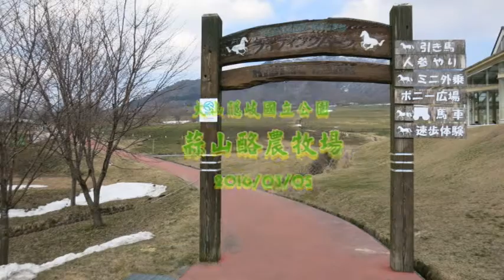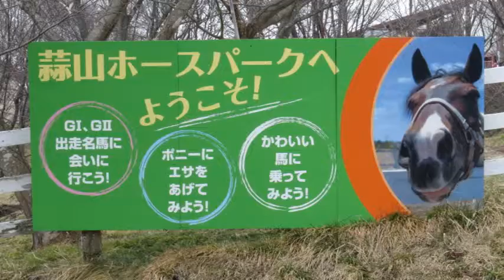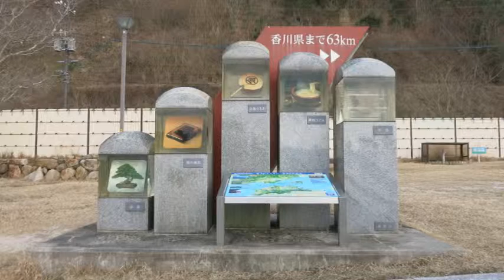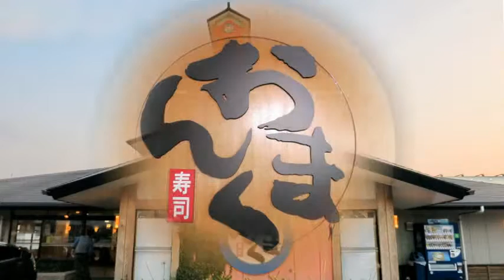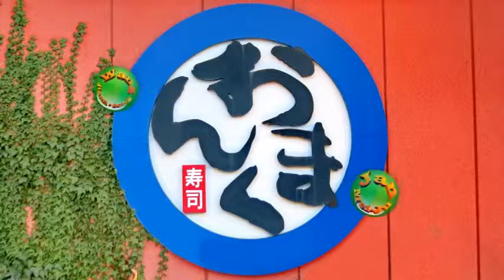20160305b鳥取花迴廊蒜山牧場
被列入日本百座名山之中的大山，位於鳥取縣西部，是8座相連的山峰的總稱，最高的劍峰海拔1729 米。大山屬於大山隱歧國立公園，是日本『中國地區』的最高峰，自古以來作爲神聖之山而受到人們的敬奉。
鳥取花迴廊(日文：とっとり花回廊)位於日本鳥取縣西伯郡南部町鶴田地區(公園有部分土地屬於伯耆町)的花卉公園，公園於1999年開始營運，佔地50公頃，其特色為公園內有一個全長1公里的迴廊。
【蒜山酪農牧場】在廣闊高原上，放牧著澤西牛，呈現出一派悠閒的田園風景，可一邊欣賞放牧的風景，一邊享用新鮮乳製品。
【OKAYAMA KOKUSAI HOTEL】岡山縣岡山市岡山國際飯店，位於能眺望有豐富綠蔭風景的岡山市東山的山岡上。後樂園，倉敷等周邊的旅遊最適合。